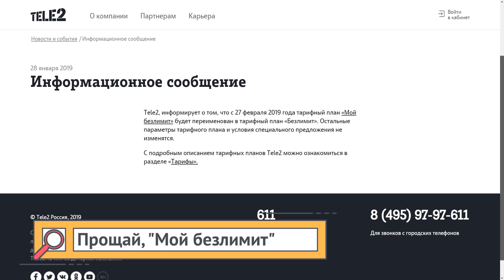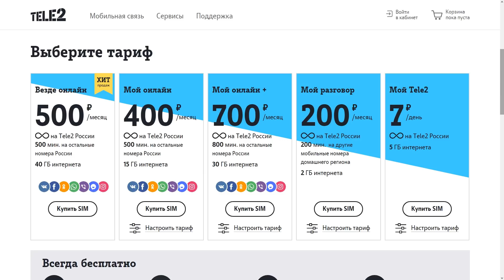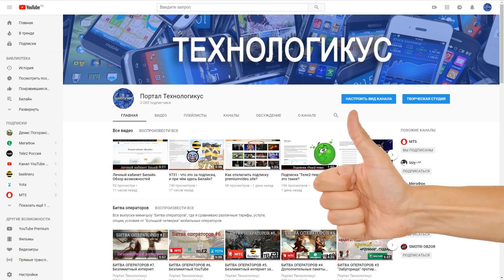27 февраля 2019 года: что случится у Теле2?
Доброго времени суток! До 27 февраля ещё почти месяц, но уже известны некоторые события, которые в этот день произойдут у мобильного оператора Теле2.